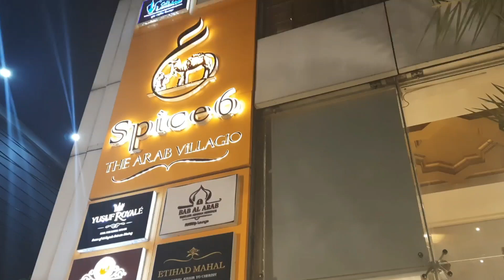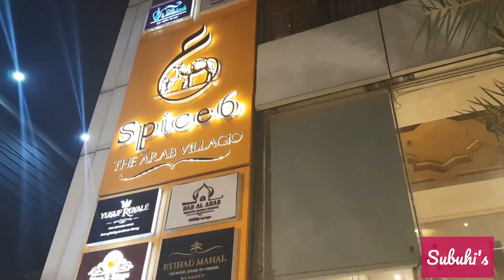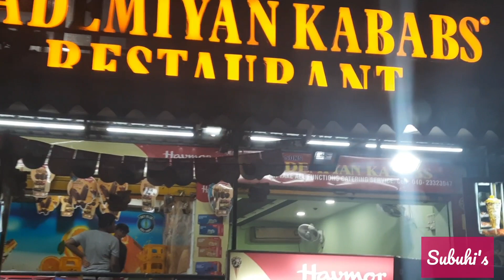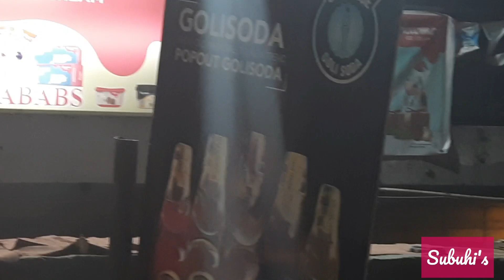Sunday routine|| How we spent our Sunday evening 🥳|| Spice 6 dinner treat by hubby!!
♥︎Ayesha Subuhi

subuhicookingandvlogs